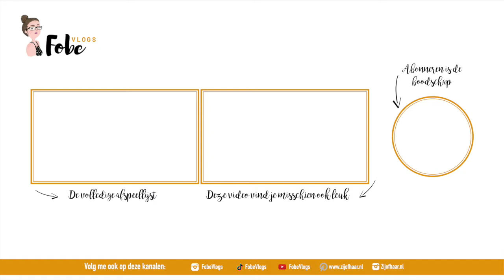Welkom thuis, Eevee! 🌸 Lollige lentevlogs #24 | FobeVlogs #71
Deze vlog werd opgenomen op: 12 juni 2019